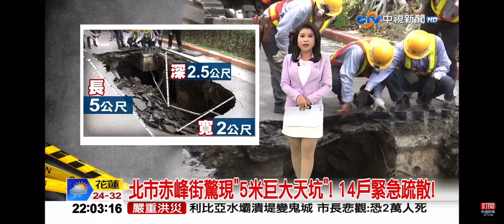2023-09-14中視2200即時新聞現場-北市赤峰街驚現＂5米巨大天坑＂! 14戶緊急疏散